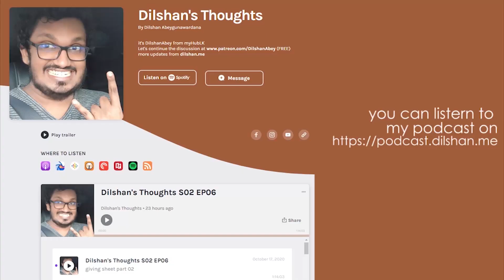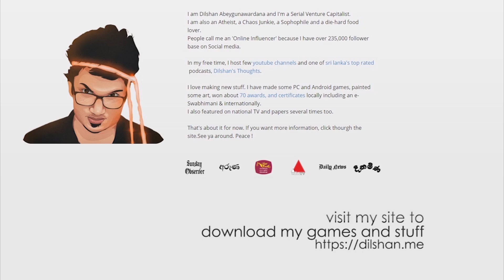Day 196 : ගංවතුර w/@MyhubChinaa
a Sri Lankan guy goes to his father's estate ( tea, rubber and other crops ) to check out the current situation of his investments/upgrades. then he goes to his shop to visit his friend @MyhubChinaa and met his other friends too, in there they talk about what chinaa did secretly with a girl inside the shop. Then he goes back with the best chicken submarine in Sri Lanka and eats it while waiting for his father to bring some fried rice, in the end credits, the vlog shows where chinaa and a friend of his talk about how to conquer the mighty flood of Awissawella.

Dilshan Abeygunawardana

✔️ my gear: pixel 4a, DJI Pocket 2